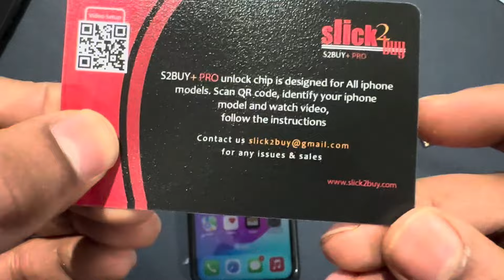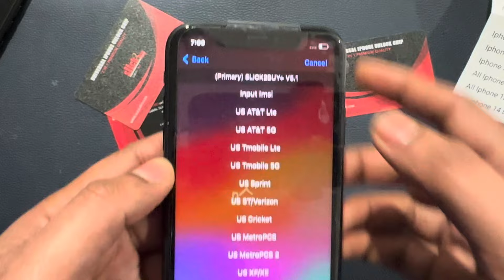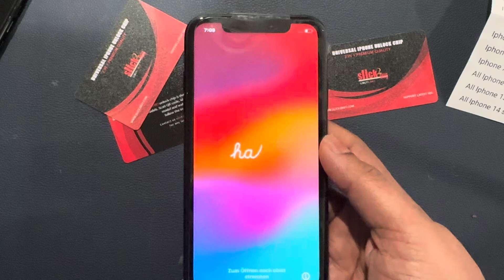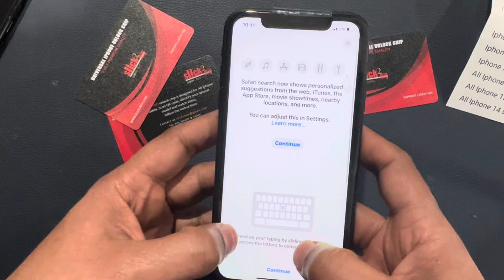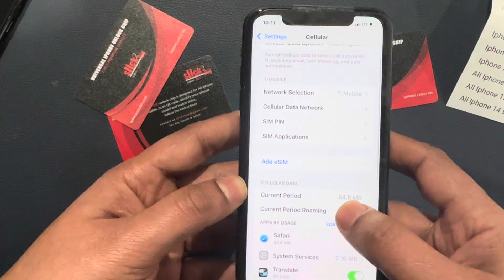S2BUY+ Pro 2024 iPhone Unlock Chip , Any Latest iOS 17.3.x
Supports  iphone 6s, 6s+ , 7 , 7+ , 8, 8+ , X , XS, XR , XS max , 11 , 11 Pro, 11 Pro Max , SE , 12 / 12 mini /12 Pro / 12 Pro Max/ 13 / 13 Pro/ 13 Pro max/. IOS 17.x.x and Up.

❌ Does not support blacklisted phones and iCloud lock,Does not support CDMA sim cards
✅ One item per phone and you need to keep inside the phone. Same day support, US product and seller!
✅ Scan QR code and watch instruction video , easy setup!